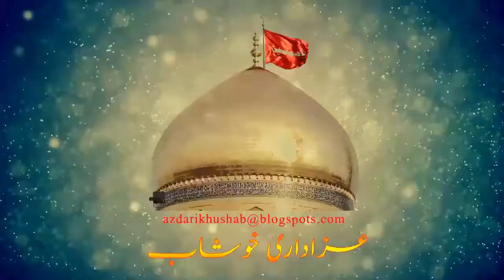Mayda Hy Sajjad | 14 Muharram 1441 Hijir 2019 | Azadari Khushab